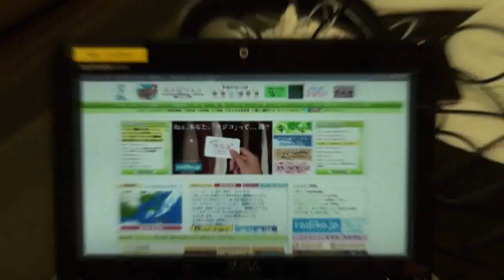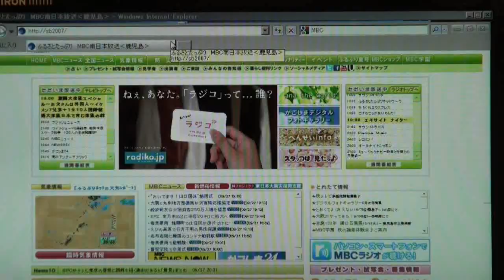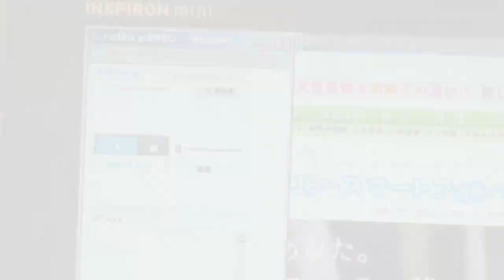radikoの聴き方～パソコン編 MBCラジオ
2011年10月3日から配信開始！
パソコンでの聴き方を美坂理恵（MBCアナウンサー）が解説します。